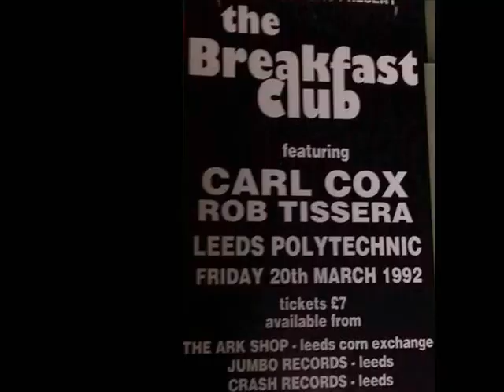U people freedom (house mix)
Good old piano track from 93 U people freedom (house mix)